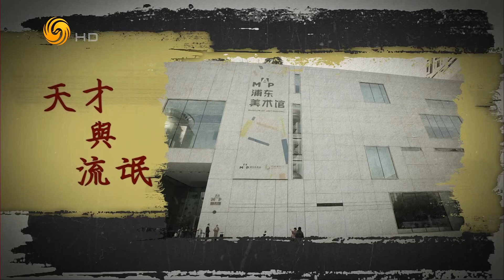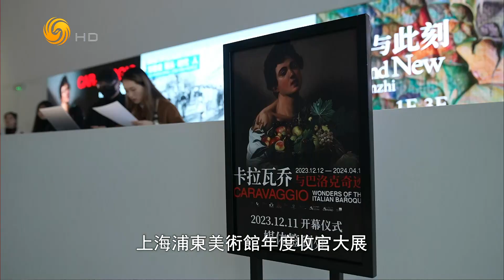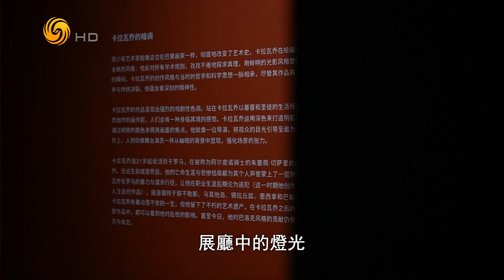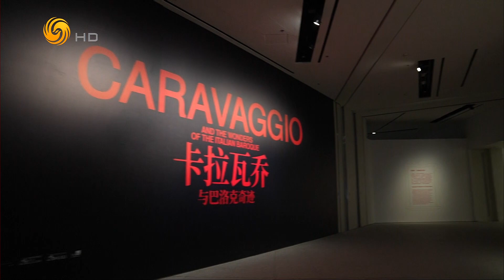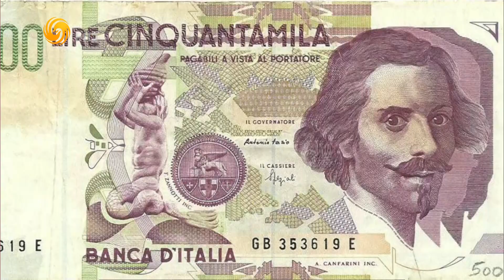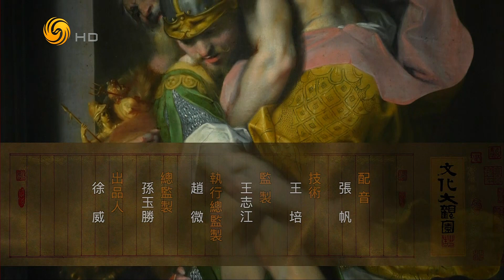天才与流氓（文化大观园HD231224）